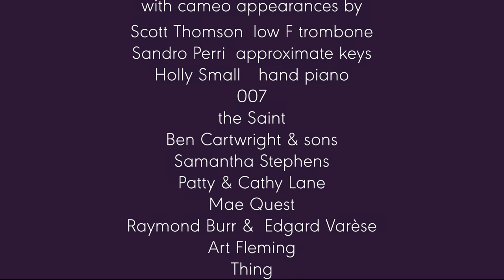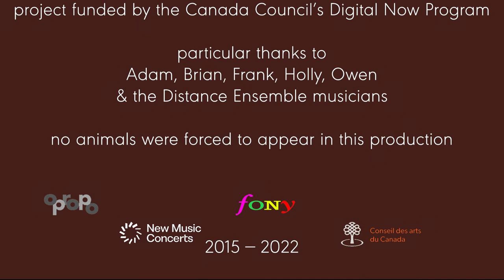reFUSE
is a musical movie
in progress

At the beginning of 1966, according to the Billboard Hot 100, the Beatles’ We Can Work it Out had just edged out Simon and Garfunkel, whose Sounds of Silence (15 years after John Cage debuted 4’33”) had dominated the charts since the beginning of the year. Tom Jones was at number 35 with the theme song to the 007 movie Thunderball, a respectable follow-up to the greatest Bond-song performance ever, Shirley Bassey singing Goldfinger, the year before.
This period forms the musical epicentre of my composition reFUSE. Edgard Varèse had just died the previous November, age 82. It had been 13 years since a 13-year-old Frank Zappa first read about Varèse. That was 1953, the year I was born. Thirteen years later, in 1966, I was listening to everything I could find on the radio and TV, and at the movies;  and I had just begun buying LPs of the music I was reading about; strange stuff that never seemed to get played on the radio; not even on the international shortwaves. I bought Zappa’s first album, Freak Out! when it was released that summer.
Back then I had never experienced live music. Everything was filtered through the media of broadcast and recording — and much of it sounded indecipherable and intoxicating. Half a century later, for this composition, I’ve quoted Varèse’s ascending octaves and fifths, and emulated Zappa’s rapid-fire collaging of disparate genres. There’s xenochrony in the juxtaposition of Frank the electric guitar maestro, and Varèse le chef des batteries.
Refuse is a reverie, revisiting how I listened to and what I listened to in the middle of the swinging sixties. It refers to and directly quotes liberally from that period.
                                      —john oswald

cast
Chung Ling Lo  tympani, drum kit & vibes
John Gzowski  guitars & mandolin
Rick Sacks  miscellaneous percussion
Wesley Shen  keys

Michael Murphy   exotic percussion
Emilie Girard-Charest  cello

Dave Pell  trombones
Bee Ungar  bassoon
Britton-René Collins  unusual percussion

Wallace Halladay  bari sax

Leslie Newman piccolo & flutes

Sanya Eng  harp
Zuri Wells  multitudinous percussion
Jenn Stephen  tuba
Steven Woomert trumpets
Chris Gongos  horns
Lori Freedman   clarinets

Ida Torinato  bari sax

Brian Current  conductor
Adam Scime  contra & electric basses
Jaron Freeman-Fox   3/4 of a string quartet
Ron Cohen Mann  oboe
Thomas Hammerton  b3 organ
musicians were also their own selfie cinematographers

with cameo appearances by

Scott Thomson  low F trombone
Sandro Perri  approximate keys

Holly Small  hand piano
007

the Saint
Ben Cartwright & sons
Samantha Stephens
Thing

Patty & Cathy Lane
Mae Quest

Raymond Burr &  Edgard Varèse
George Paul John & Ringo

reFUSE, of the genre known as the Rascali Klepitoire,
 was originally commissioned by the Turning Point Ensemble
for 25 musicians
to accompany a programme of
chamber compositions by Edgard Varèse
& expanded sinfonietta pieces by Frank Zappa

soundtrack album on FONY records coming soon

project funded by the Canada Council’s Digital Now Program

no animals were forced to appear in this production
2015 — 2022
for your eyes only